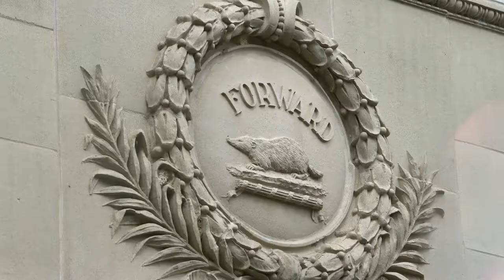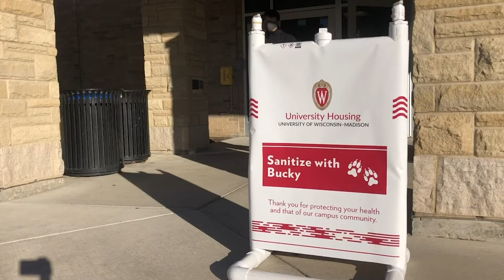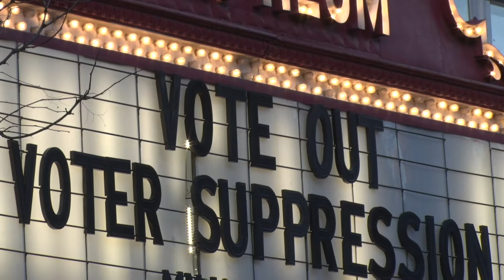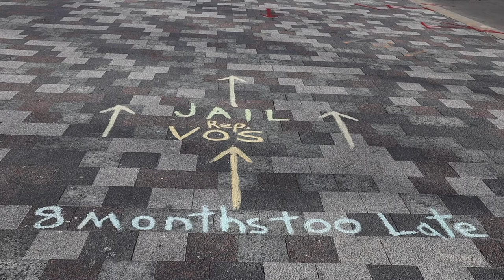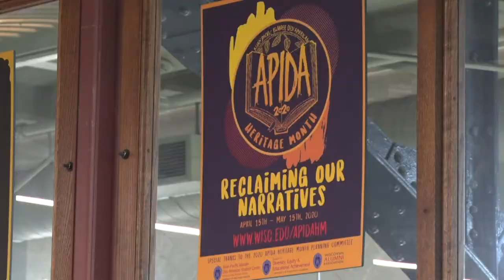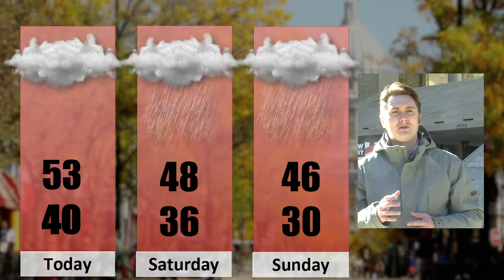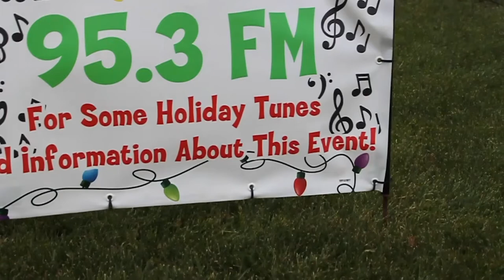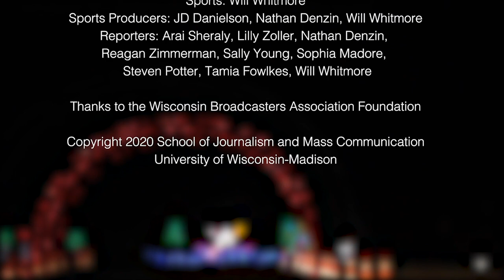The Badger Report for 11/20/2020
The November 20, 2020 "Badger Report"; a newscast produced and reported by students at the University of Wisconsin-Madison School of Journalism and Mass Communication.